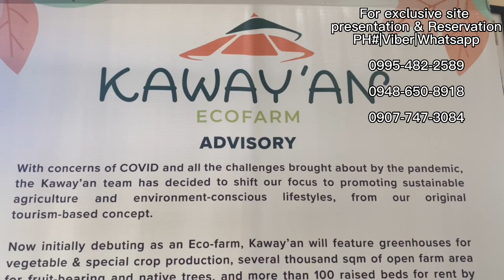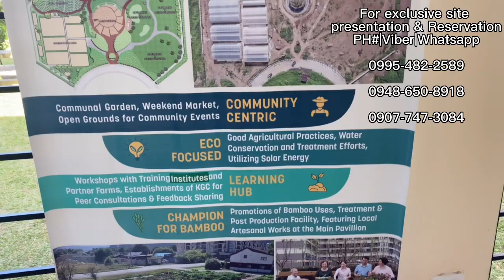Super Gandang Single Attach Klimang TAGAYTAY pa! Callista Single Attach 1hr&30min fr NAIA & PITX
Community tour of Callista Single attach at My Sabelle for our OFW client from Dubai!

Tagaytay Feels?

Please Check Our Project between the boundary or General Trias-Amadeo tagaytay.  My Sabella, Along highway, exclusive subdivision

A masterplanned community with 47 hectares land area, conceptualized and masterplanned by one of the well known urban planner PALAFOX Associates. consisting of 2 model units from townhomes to single attach house.

"𝑺𝒕𝒐𝒑 𝒓𝒆𝒏𝒕𝒊𝒏𝒈, 𝒔𝒕𝒂𝒓𝒕 𝒊𝒏𝒗𝒆𝒔𝒕𝒊𝒏𝒈 𝒚𝒐𝒖𝒓 𝒐𝒘𝒏 𝒍𝒊𝒇𝒆𝒕𝒊𝒎𝒆 𝒅𝒓𝒆𝒂𝒎 𝒉𝒐𝒎𝒆!"

 Price increase will be implemented on febuary 2023! Hurry up and avail the old price🙂

✅Complete finished upon turnover. (No need to spend partition/tiles/stair handrails)

Model Unit 1: 𝐀𝐥𝐢𝐲𝐚𝐡 Townhomes🏡
Floor area: 54sqm
Lot area: 50sqm (inner unit)
               75sqm(Min. Lot area)
- 3 Bedrooms
- 1 Toilet & Bath
- Living, Dining, & Kitchen Area
- Service Area (Dirty Kitchen / Laundry Area)
- 1 Car Parking Provision
Complete finished turnover unit (tiles, partitions included)

Model Unit 2: Callista, our single-attached 🏡
- 100 sq.m regular lot cut
- 81 sq.m floor area
- 4 Bedrooms
- 2 Toilet & Bath

 🏡SABELLA VILLAGE By Mycitihomes
47 Hectares Community Conceptual Master planned by: Palafox and associates.

▪️LOCATION
- Sabella Village Brgy. Panungyanan, General Trias Cavite
- Along “Tagaytay-Amadeo Rd.” or “Crisanto M. Delos Reyes Ave”
- Only at 7.5KM away from McDonalds Manggahan

✅Multi-Purpose Clubhouse
✅Covered Basketball Courts
✅Open Basketball Court
✅Swimming Pool
✅Gated Community
✅Parks and Playground
✅Chapel
✅Biking Lanes
✅Commercial Strip
❇️Family Lifestyle Activities❇️
✅Community Gardening for our Seniors
✅Weekend Market for the hands-on Moms
✅Boating and Fishing for Dad and the Kids
✅Picnic areas with barbecue pits

✍️ 𝕃𝕠𝕔𝕒𝕝𝕝𝕪 𝔼𝕞𝕡𝕝𝕠𝕪𝕖𝕕 ℝ𝕖𝕢𝕦𝕚𝕣𝕖𝕞𝕖𝕟𝕥:
2 Valid id (Husband And Wife If Married)
Tin ID
Birth Cert If Single Marriage Cert If Married
Meralco or Water Bill Xerox W/Attach Brgy. Cert
4Pcs 1x1 Id Picture Husaband and wife If Married
COE with Compensation
3Mos Payslip
Lates ITR

✍️ ℝ𝕖𝕢𝕦𝕚𝕣𝕖𝕞𝕖𝕟𝕤𝕥 𝕆𝕗 𝕆𝔽𝕎 :
2 Valid id (Husband And Wife If Married)
Tin ID
4Pcs 1x1 Id Picture Husaband and wife If Married
Xerox of Passport, Visa and the latest Arrival & Departure stamp in your passport
Xerox of Job Contract, 3mos payslip.
SPA Form (Kami po ang magbibigay ng SPA form sa representative ninyo para pirmahan nya at ipapadala po sa inyo sa ibang bansa upang mapirmahan din po ninyo at mapa-consularized ninyo sa ating PH Embassy sa bansang pinagtratrabahuhan po ninyo ngayun, pero kung mga 1-2mos after po na makapagpreserve ng unit ninyo ay pwedeng dito nyo na pirmahan at papanotaryo nyo na lamang po ito, ganun din po ang procedure kung kayo po mismo na OFW ang magrereserve ng unit po ninyo)